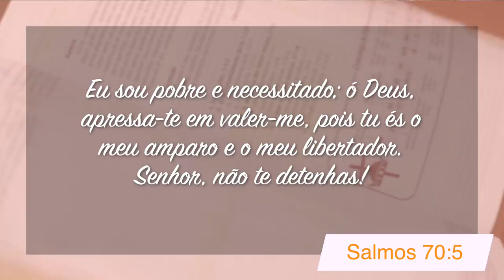Minutos de Esperança | Oração de um Pobre e Necessitado | Com o Pr. Elias Brenha